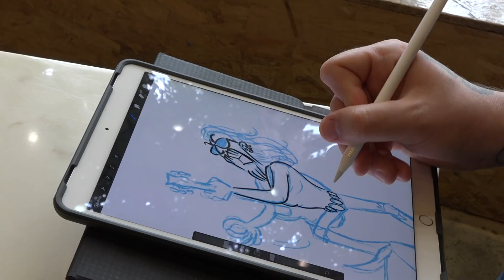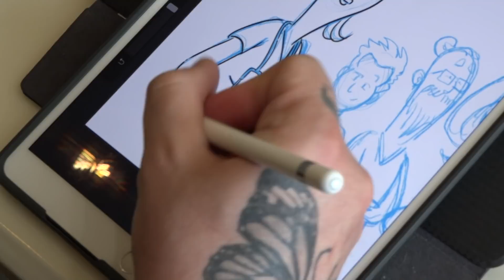"Ne lâchez rien !" : pour le 12 mai, Xavier, infirmier, adresse son message à ses collègues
Xavier est infirmier en soins palliatifs à l’hôpital, à Metz. Egalement dessinateur, il raconte son quotidien sur son compte Instagram : "L'homme Etoilé". Pour le 12 mai, journée internationale des infirmier(e)s il a accepté de nous parler de son métier et de le dessiner...